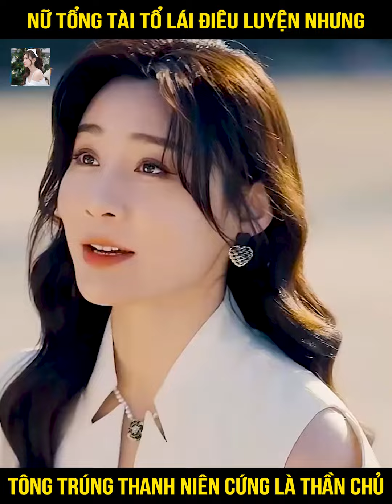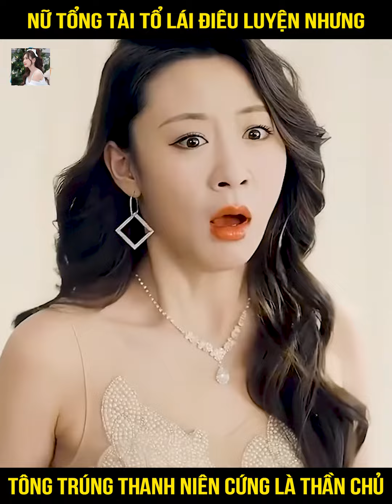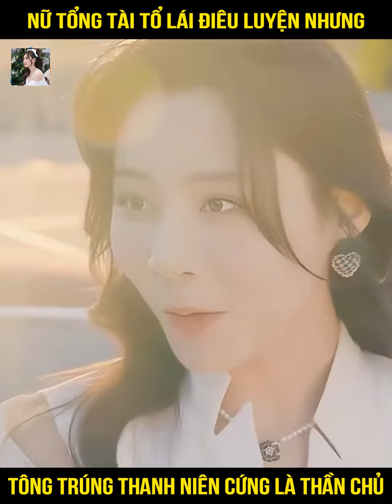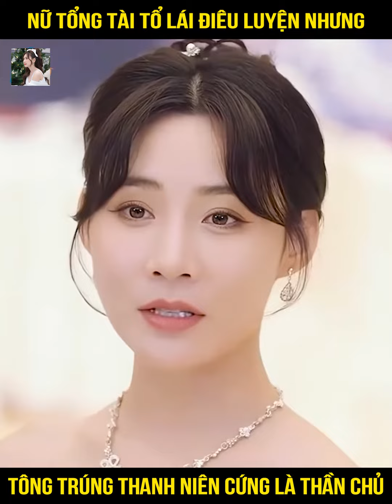Nữ Tổng Tài Tổ Lái Điêu Luyện Vô Tình Tông Trúng Thanh Niên Cứng Là Thần Chủ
Nữ Tổng Tài Tổ Lái Điêu Luyện Nhưng Tông Trúng Thanh Niên Cứng Là Thần Chủ || Tóm Tắt Phim Hay

© Bản quyền thuộc về Dương Quý Phi Review
© Copyright by Dương Quý Phi Review ☞ Do not Reup